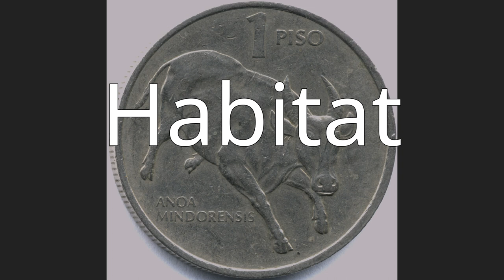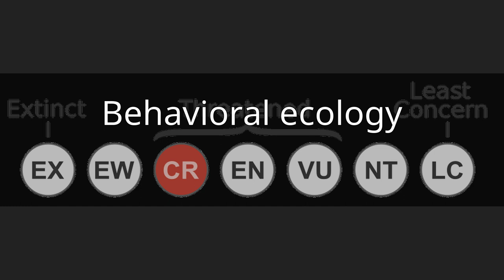Tamaraw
The tamaraw or Mindoro dwarf buffalo (Bubalus mindorensis) is a small hoofed mammal belonging to the family Bovidae. It is endemic to the island of Mindoro in the Philippines, and is the only endemic Philippine bovine. It is believed, however, to have once also thrived on the larger island of Luzon.  The tamaraw was originally found all over Mindoro, from sea level up to the mountains (2000 m above sea level), but because of human habitation, hunting, and logging, it is now restricted to only a few remote grassy plains and is now a critically endangered species.
Contrary to common belief and past classification, the tamaraw is not a subspecies of the local carabao, which is only slightly larger, or the common water buffalo. In contrast to the carabao, it has a number of distinguishing characteristics; it is slightly hairier, has light markings on its face, is not gregarious, and has shorter horns that are somewhat V-shaped. It is the second-largest native terrestrial mammal in the country next only to the carabao.